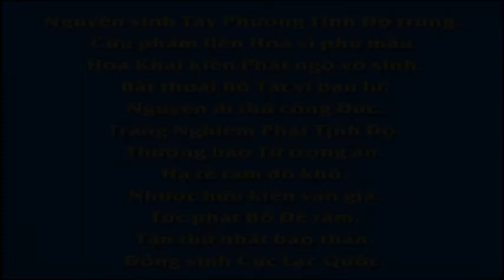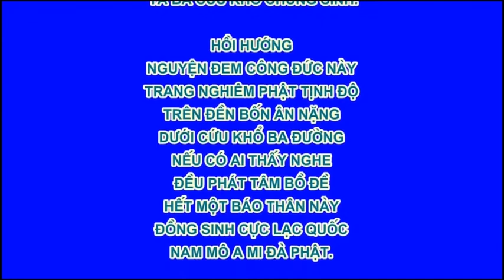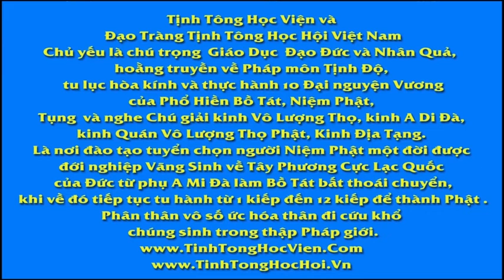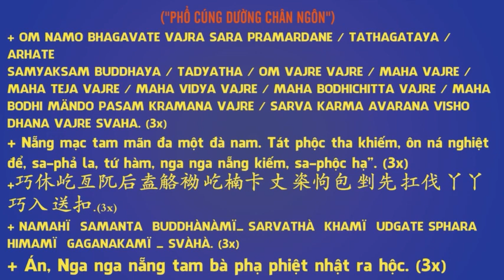Bổn phận của một tín đồ Phật giáo, Hòa thượng Tuyên Hóa khai thị , Pháp Âm HD